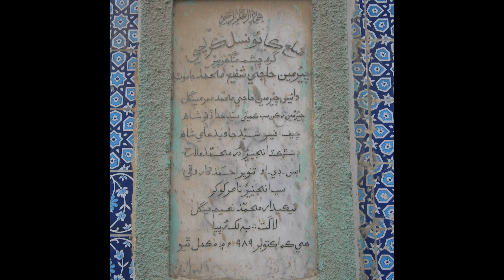Manghopir Episode #2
Manghopir is a small hill location near Karachi. It is named after the famous Shrine Manghopir ; located on a branch of KirtherRange. The hills are mostly dry and devoid of any cultivation. However some flowering herbs, cacti , shrubs and thorny trees are sparsely distributed. acacias and jujube trees grow here naturally but mesquite is by far the most prevalent thorny shrub in the area. Mesquite seed was initially imported from Australia to make Karachi Green .The seed was dispersed using helicopters. However the growing shrub proved to be an invasivespecies and can be seen throughout the country with all its advantages and disadvantages. These shrubs are home to wildlife like rabbits, partridges, snakes and jackals, in addition to an array of small birds and some rare birds of prey like falcons and hawks . Falcons are smaller but have longer wings and they are faster too.
Herbs of various colours, sizes and other characteristics have a thin and sparse population. Drought resistant succulents and variety of cacti with bright corollary are also found here.
Manghopir is also known for being an important sanctuary of more than one hundred crocodiles. Crocodiles are descendants of a genus known as crocodyliform . The crocodiles kept in this sanctuary belong to the species Crocodilus Palustris. This species is called Mugger or marsh crocodile and by dint of its chain mail and hard plated body and other survival skills exists in modern times. In Urdu they are called Mugger Muchh. Unlike Crocodiles having long and pointed snouts, Muggers have broad snouts like alligators.

Like crocodiles, Muggers are cold blooded and need frequent basking in cold weather to maintain the body temperature. Manghopir Sanctuary has an added advantage of hot water springs, allowing the resident muggers to submerge and float in the hot water in case of overcast weather or rainy season.
I believe in that sharing is caring and an effective means of dissemination of knowledge.